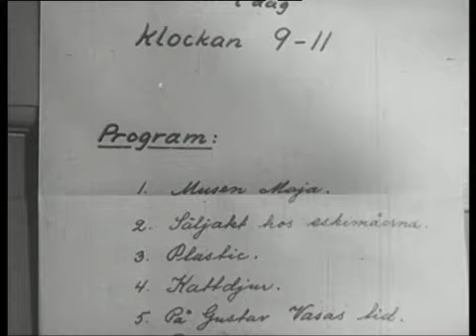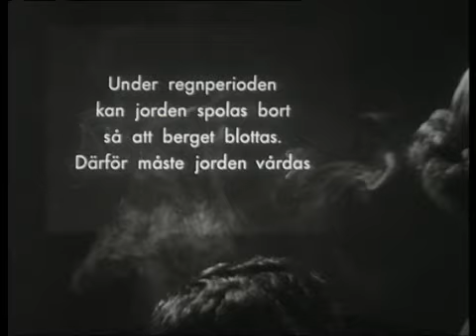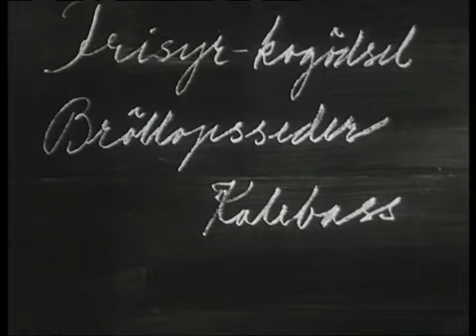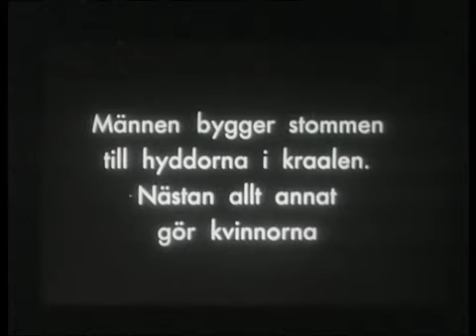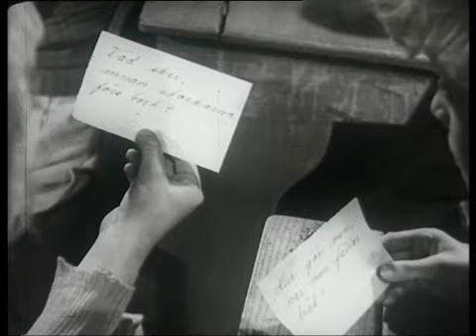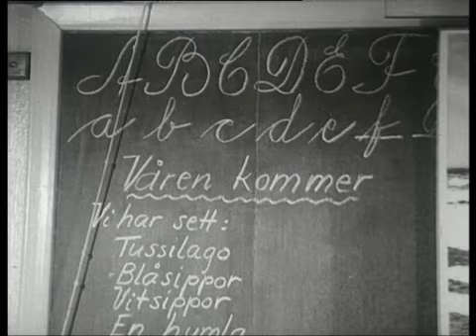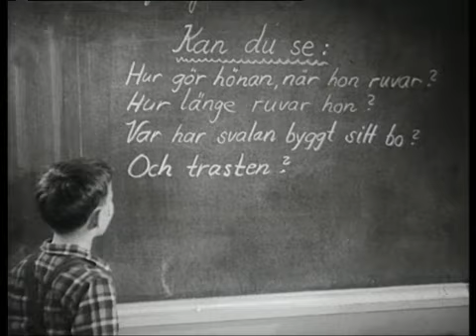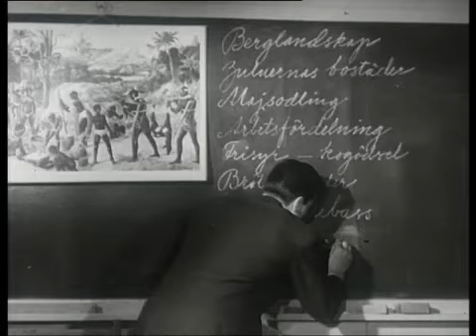Att undervisa med film(1953)Instruktionsfilm om hur man använder rörliga bilder i undervisningen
Att undervisa med film(1953)

Instruktionsfilm om hur man använder rörliga bilder i undervisningen